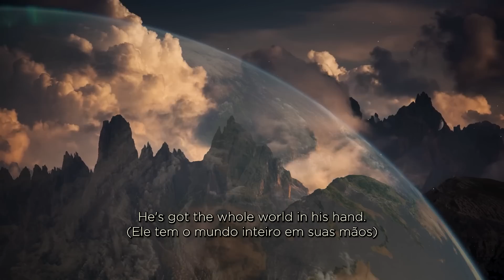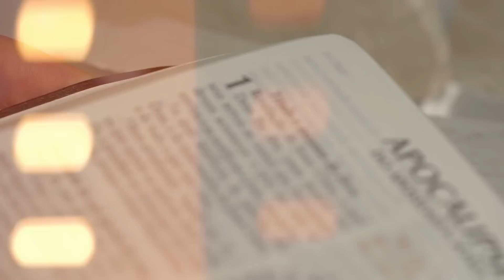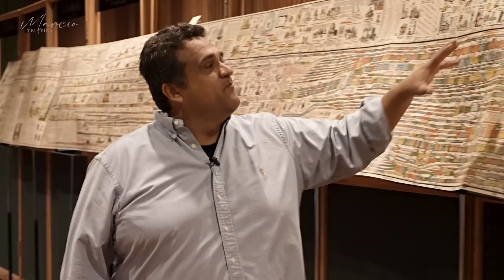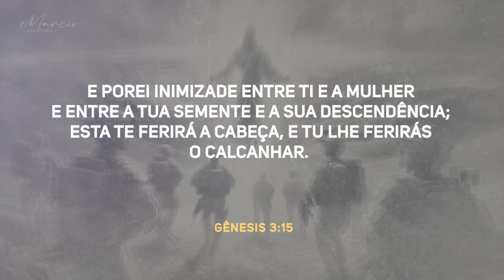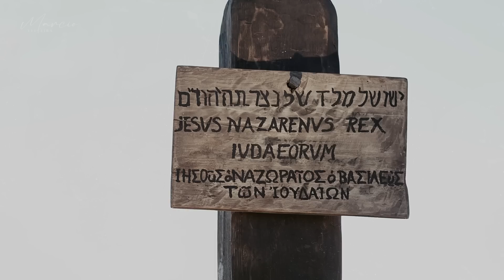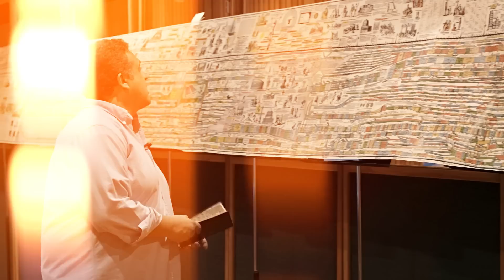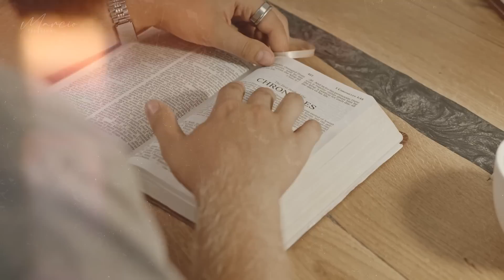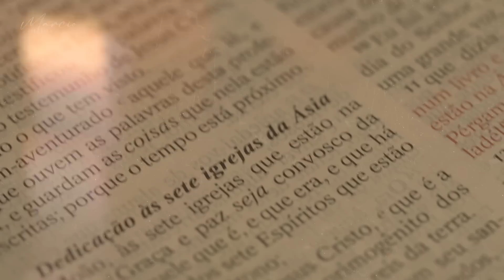SÉRIE APOCALIPSE | A profecia - Introdução - Parte 1 - Marcio Teixeira